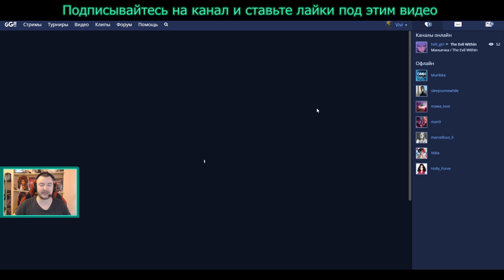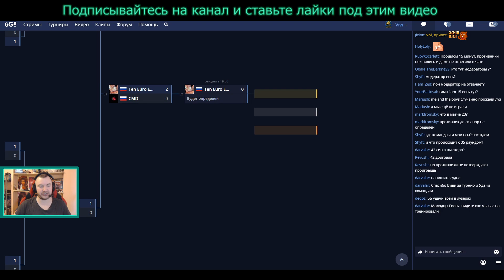SPBPU против CMD игра 1 | VVS Cup 2021 - 1 ФИНАЛ | Кубок ВВС от ВивиЛатвия